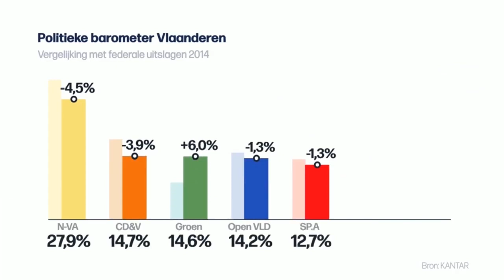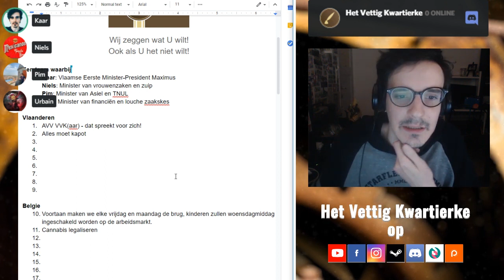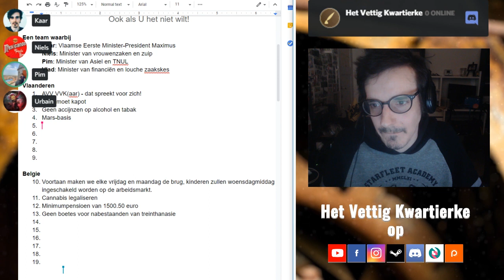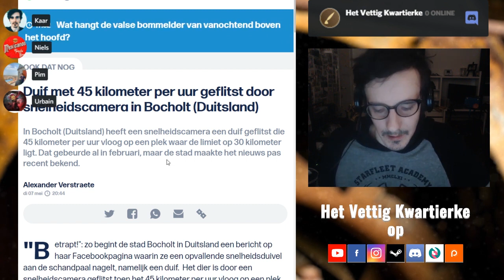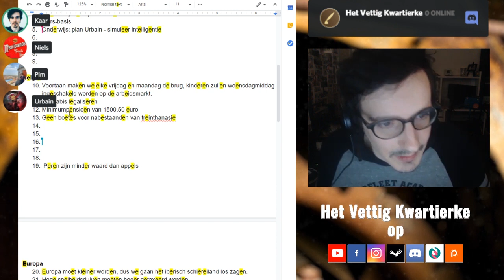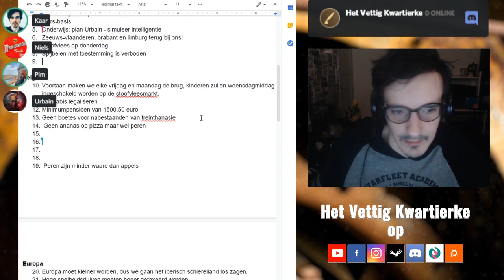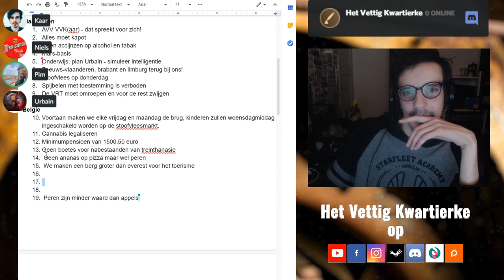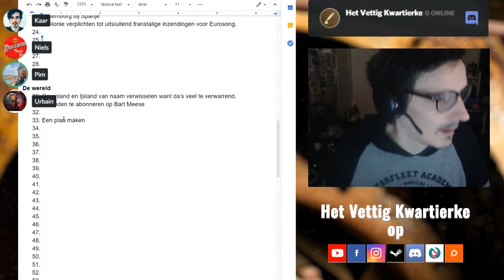ONS BELEIDSPLAN | Vettige Klap LIVE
Het beste beleidsplan ter wereld!